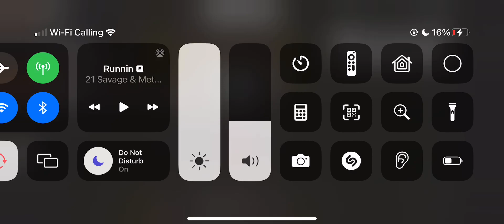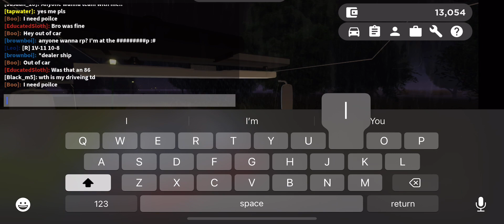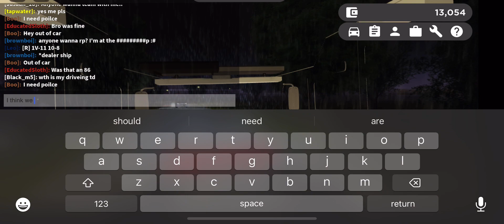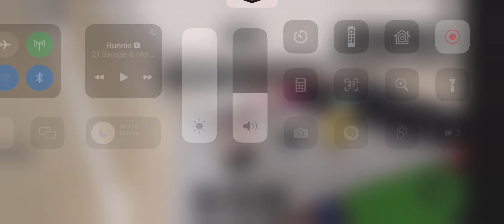Me and two of my friends fail at being fire fighters in Greenville